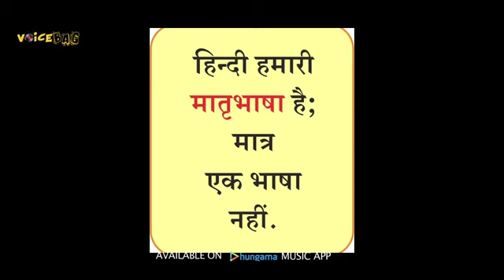Hindi Hamari Jai Hindi Hamari - Lata Shree and Singer Pamela Jain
हिंदी दिवस पर यह हिंदी भाषा गीत,कृपया प्रचार-प्रसार में सहभागी बनें !
Lyrics – Mangesh lata Srivastava (lata Sri)

Hindi Hamari Jai Hindi Hamari - Lata Shrei and Singer Pamela Jain